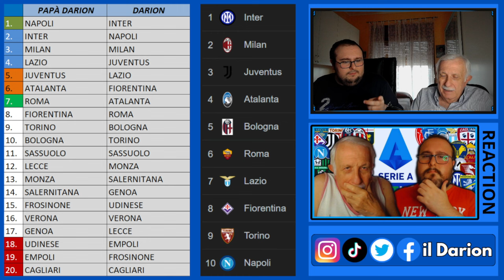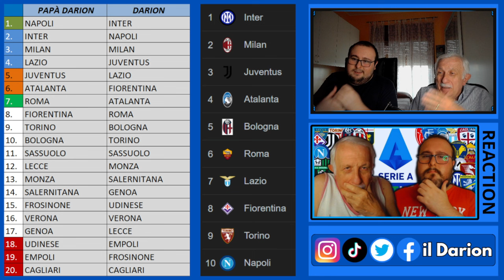REACTION al PRONOSTICO sulla classifica di Serie A 2023-24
È giunto quel momento...è giunta l'ora della REACTION al nostro PRONOSTICO sulla classifica di Serie A 2023-24. Quante ne avremo azzeccate?